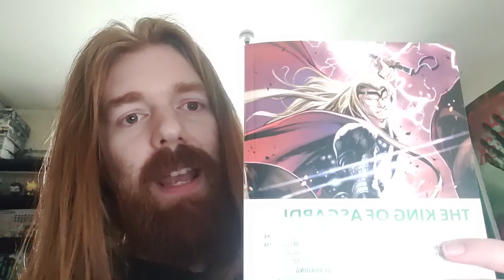Thor: The Devourer King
Essential reading for thorloveandthunder as this is a brand new series by marvel